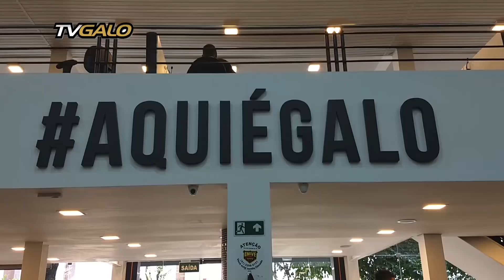Welcome! Gringos invadem a Loja do Galo em BH (23/04/2018)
Visite a Loja do Galo! Procure a unidade mais perto de você!